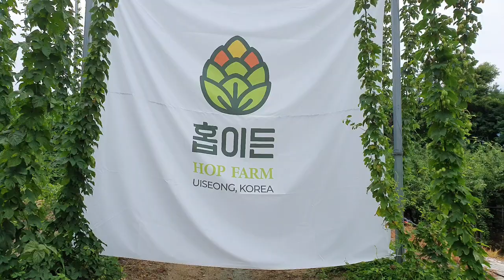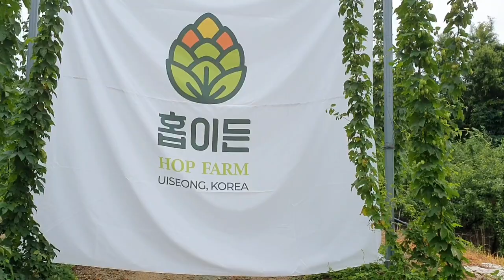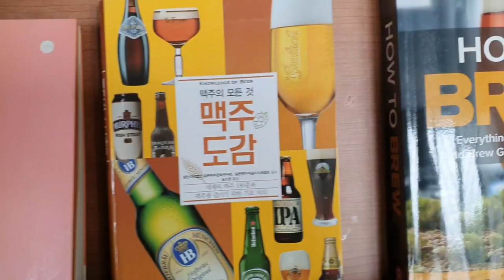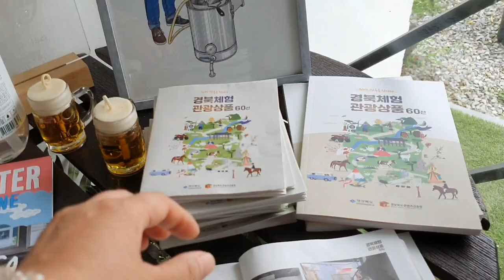의성 홉이든 호프재배 수제맥주 홉의효능 아로마 향기와 맛 조절 홉재배 hop 홉묘목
오늘 다녀온 의성 홉이든 맥주의 원료
새로운 귀농작물~^^

어릴때 추억이 있는 호프
예전에 여름방학없이 보냈던~~

추억이 있는 호프밭 호프꽃
가족끼리 보기 위해 편집 공유

삼과 한삼덩굴속의 식물로 유럽과 아시아 온대산이며 길이 6∼12m로 자라고 줄기의 단면은 속이 빈 육각형이다. 잎은 마주달리고 큰 잎은 3∼5개, 때로는 7개까지 갈라진다. 작은잎은 심장형으로 모두 톱니가 있고 덩굴과 더불어 잔 가시가 있으며 뒷면에 향기가 있는 황색 선점(腺點)이 있다.

수꽃은 황색이고 총상꽃차례에 달린다. 암꽃은 거의 둥글거나 난형이며 솔방울같이 생겼다. 중축 마디에 4개의 소포와 1쌍의 포엽이 있고 소포와 포는 황색이다. 각 소포의 안쪽 기부에 1쌍의 암꽃이 있다.

암꽃이 성숙하면 씨방과 포엽 밑부분 가까운 곳에 노란색의 작은 알갱이(黃色腺粒)들이 생긴다. 이것을 루풀린(lupulin)이라고 하며 향기와 쓴맛이 있어 맥주에 독특한 향료로 쓰인다. 쓴맛의 주성분은 후물론(humulon)과 루풀론(lupulon)이고 향기의 주성분은 후물렌(humulene)과 미르센(myrcene)이다.

홉은 온대 중부지방에서 잘 자라고 뿌리가 깊게 들어간다. 번식은 꺾꽂이로 하며 땅속줄기가 가장 잘 자란다. 수나무는 암나무 100∼300그루에 대하여 1그루 정도 심는다.

맥주의 원료로서 심기 시작한 것은 8세기 후반부터이며 14세기 후반에는 독일에서 널리 재배되었다. 홉을 수확하는 부인들이 작업 중 잠이 오는 데서 착안하여 부작용이 없는 최면작용이 있음이 밝혀졌다. 유럽의 민간에서는 진정 ·진경 ·진통 및 건위제로 사용하고 있다.

한국에서는 맥주 제조회사들이 설립되면서 1934년 함남 혜산(惠山) 지방에서 처음으로 재배되었다. 당시의 재배법은 지금처럼 철지주의 마스트를 설치한 방법이 아니라, 단지주(單支柱) 방식이라 하여 낙엽송 ·대나무 등을 땅에 꽂고 홉의 덩굴이 직접 지주를 감고 올라가도록 하는 방식이었다. 최초로 재배된 홉의 품종은 ‘조선 1호(赤莖種)’와 ‘조선 2호(白莖種)’로 불린 것으로 알려져 있으나, 이들 품종에 대한 구체적인 특성이나 계통은 확실하게 알려져 있지 않다. 지금은 주로 대관령 일대의 고지대에서 재배하고 있다.
[네이버 지식백과] 홉 [hop] (두산백과)